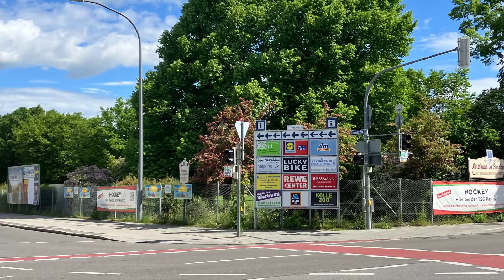德國 #2 慕尼黑(Munich) - 帕興 州立公園 Passinger Stadtpark．偶遇2隻花貓